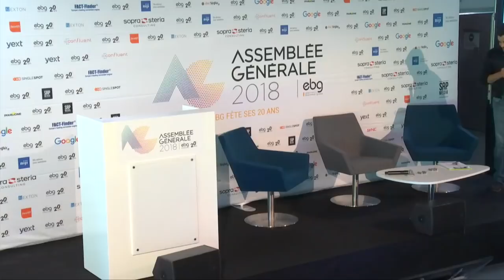Ouverture par Thierry Bolloré, DGA, Renault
Thierry Bolloré présente des résultats remarquables à la tête de Renault avec 3,8 millions de véhicules vendus, un chiffre d'affaires de 58,8 milliards d'Euros et une marge opérationnelle de 6,8%. Nous évoquerons l'ensemble des sujets relatifs à l'innovation, à la transformation digitale et au véhicule électrique.

Groupe Renault - Thierry Bolloré, Directeur Général Adjoint

Concept
20 ans d'Innovation Numérique

Les évènements organisés par l'EBG recouvrent :

19 commissions tous les mois, qui réunissent chacune de 100 à 300 personnes